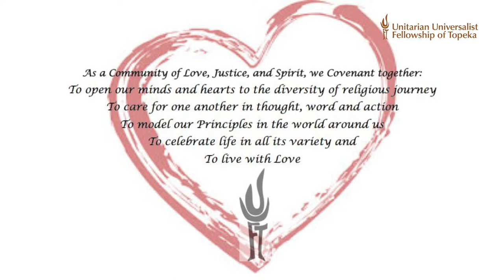June 25, 2023: Reincarnation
The fourth Sunday service will be provided by UUFT Covenant of Unitarian Universalists Pagans (CUUPS). There are several people, members and non-members, at UUFT, who are drawn to the more nature-based faiths (or religions), and so the 4th Sunday of each ensuing month will focus on the various paths within Pagan Faiths. This month’s service is on the nature of reincarnation.  As always, all are welcome, and we look forward to a growing dialogue here at UUFT and in the broader community.

Coordinator:  Robin Hanson
Technical Assistance:  David Schaeffer and Jake Starr

Thumbnail image by Dawid Zawila on Unsplash